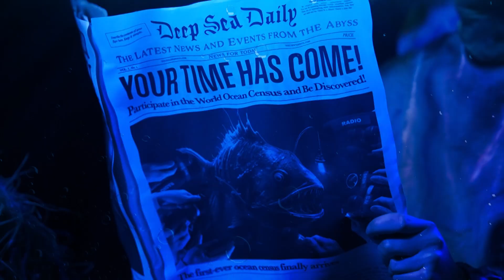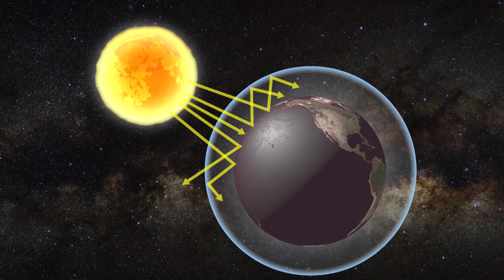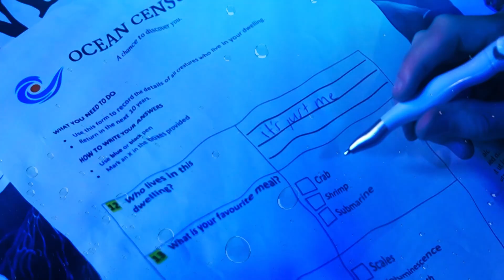Ocean Census - Behind the News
Scientists from across the globe have launched a deep-sea quest they're calling 'Ocean Census’. They hope to identify more than one hundred thousand new marine species in what's set to be the largest ocean census in history.

𝗧𝗘𝗔𝗖𝗛𝗘𝗥 𝗥𝗘𝗦𝗢𝗨𝗥𝗖𝗘𝗦
Students will explore the deep sea and the animals that live within deep sea habitats.